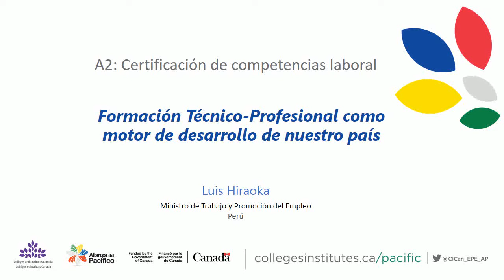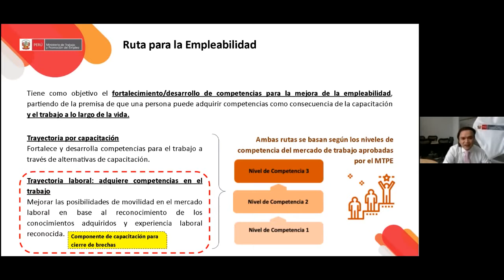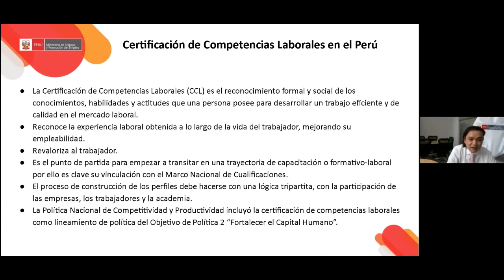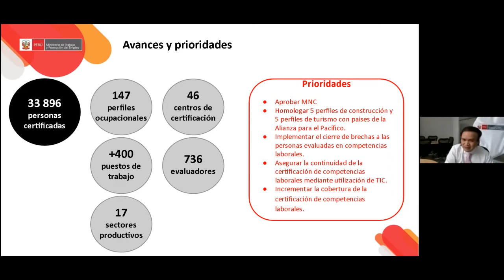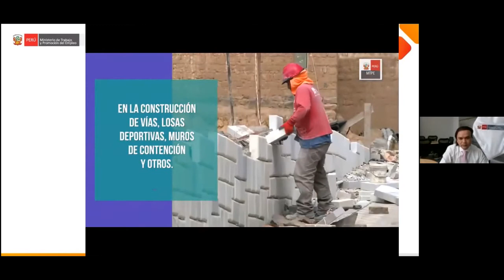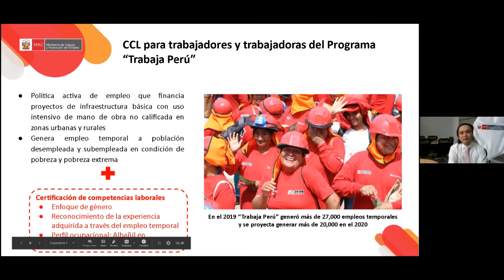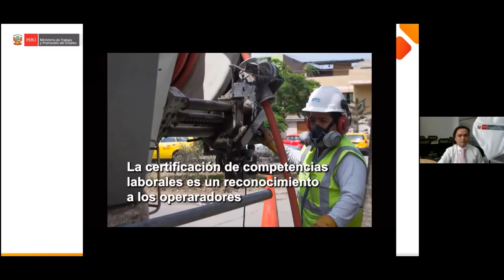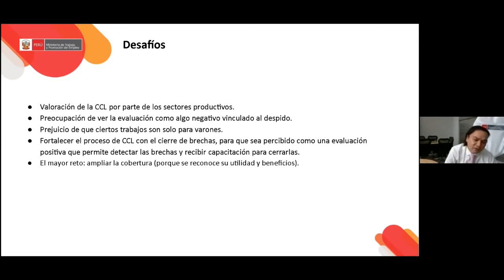Proceso de Certificación de competencias laborales en el Perú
Luis Alberto Hiraoka Mejía, del Ministerio de Trabajo y Promoción del Empleo de Perú
Proceso de Certificación de Competencias Laborales para fortalecer capacidades y la empleabilidad de los trabajadores. Para ello, compartirá dos buenas prácticas: La primera vinculada a la incorporación de un componente de certificación con enfoque de género.  Además, presentará los avances y desafíos de la certificación de competencias en el país.